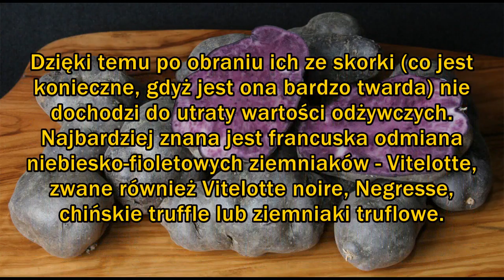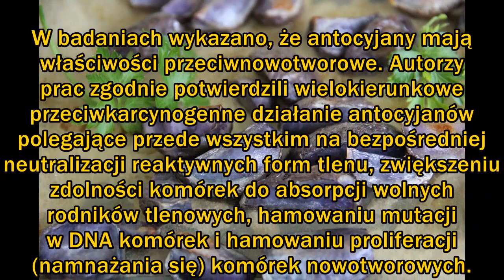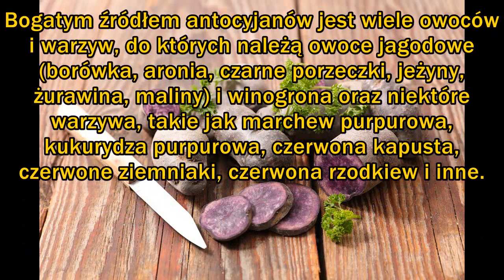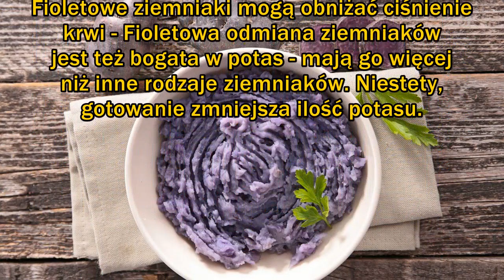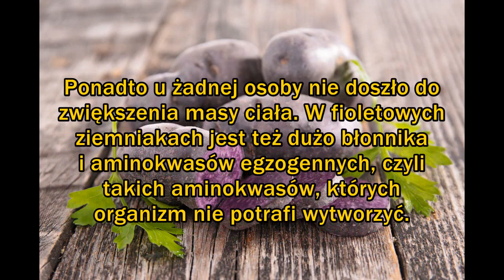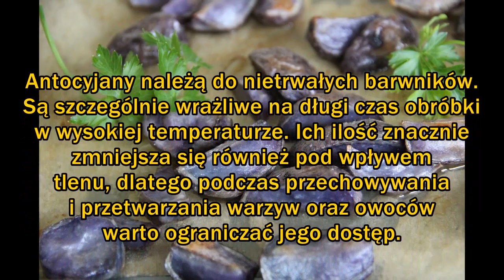Fioletowe ziemniaki - właściwości i wartości odżywcze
Fioletowe ziemniaki coraz częściej pojawiają się na sklepowych półkach. Jednak czy poza wyjątkowym - jak na ziemniaki - kolorem mają jakieś właściwości zdrowotne i wartości odżywcze? Okazuje się, że właśnie dzięki fioletowej barwie ziemniaki te mają więcej właściwości niż zwykłe kartofle. Sprawdź, jakie działanie zdrowotne mają fioletowe ziemniaki oraz gdzie kupić fioletowe ziemniaki i jaka jest ich cena.